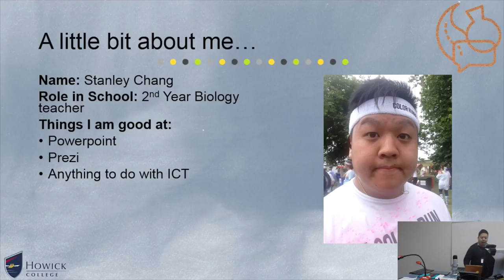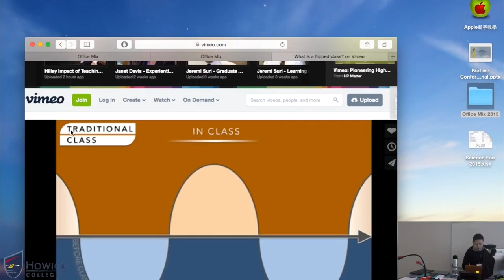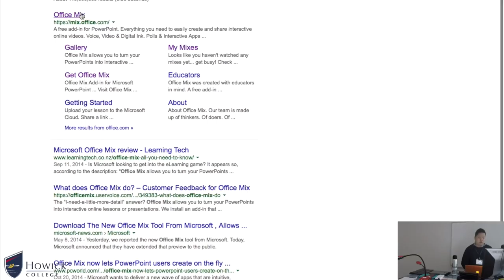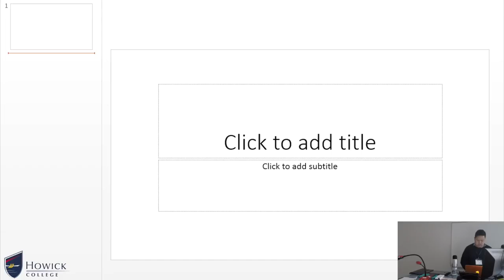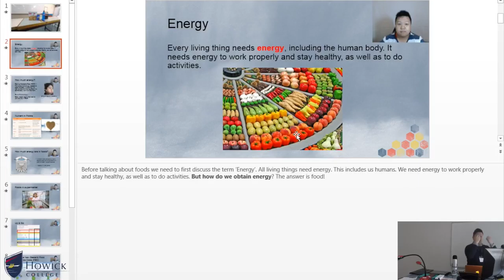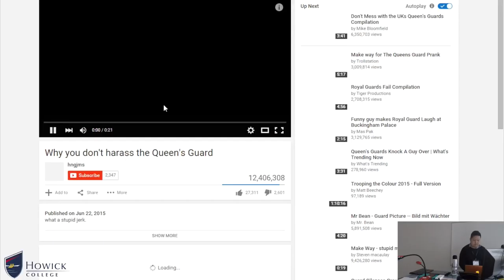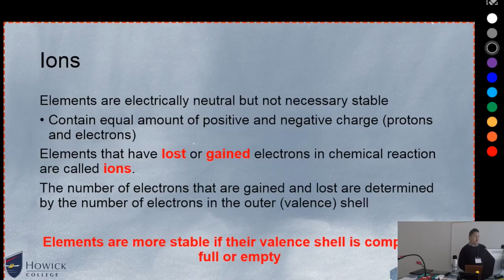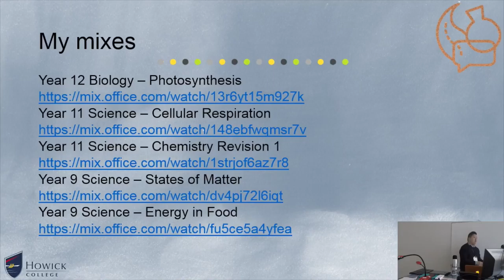BioLive/ChemED 2015: Introduction to Office Mix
BioLive and ChemED 2015 Conference Workshop on Office Mix by Stanley Chang